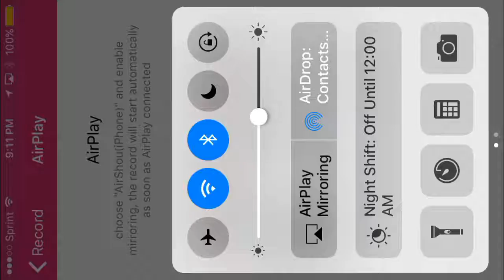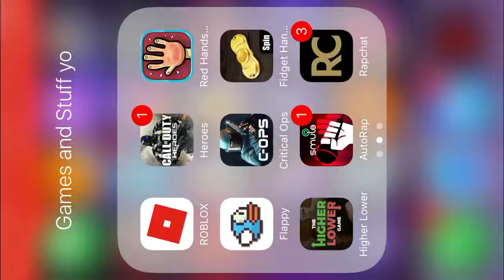Critical ops gameplay1